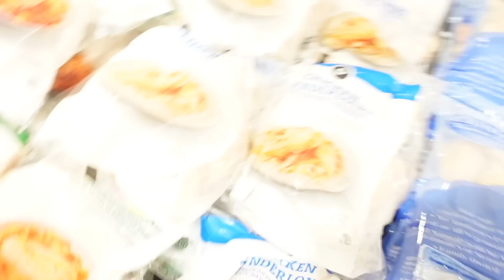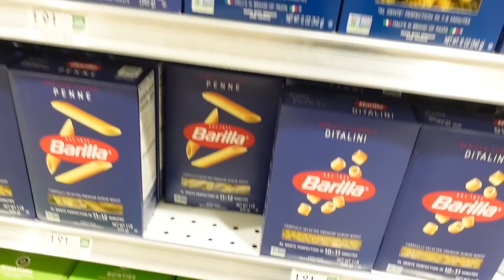My Daughters Have This to Say After Confronting Me | I Am Cooking Now